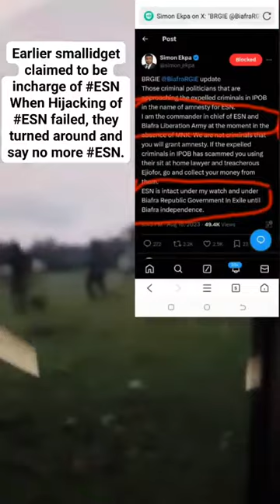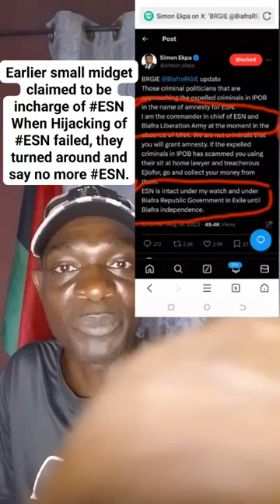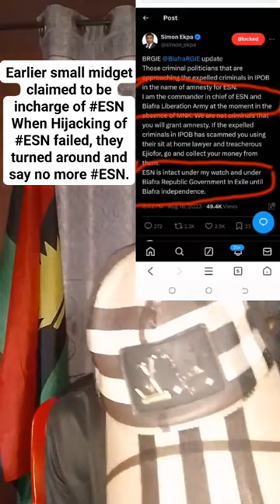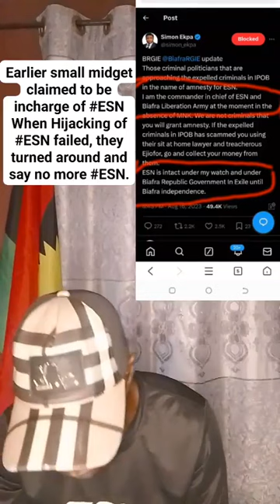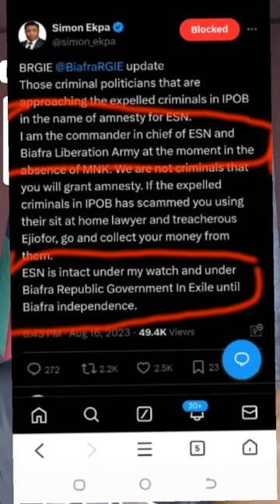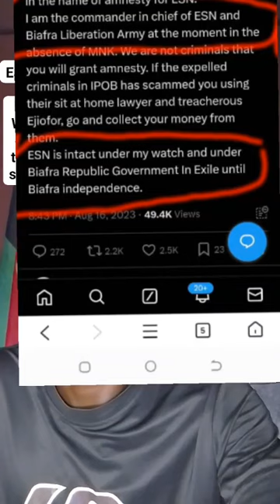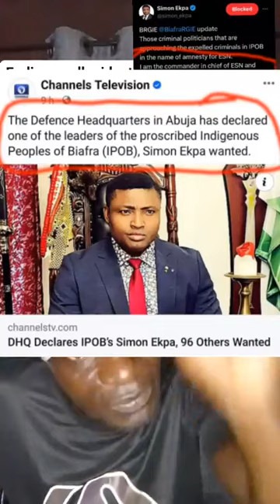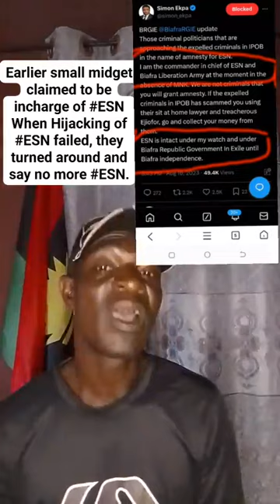What NO ONE Tells You About ESN, But I Will